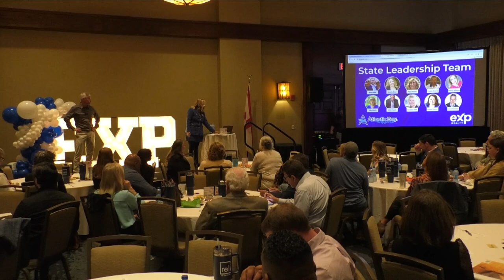EXP Alabama Awards 2024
Get a Real Estate Life is a real estate coaching and marketing company led by 6 Figure Real Estate Coach, Associate Broker, eXp Realty National Faculty Member and CEO Genny Williams.

Genny has spent the last 24+ years helping home buyers and sellers realize their dreams and mentoring Top-Producing agents all across the country.

Without direction and a sense of community, Real Estate Agents drop out of the business at an alarming rate. That's why Genny created a network of THOUSANDS of agents that help one another succeed and deliver value to homeowners nationwide.